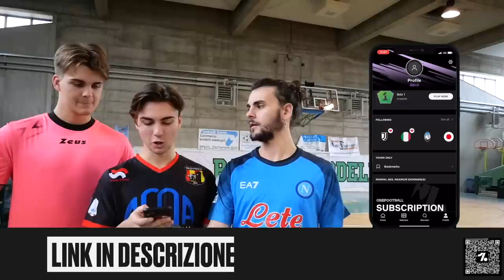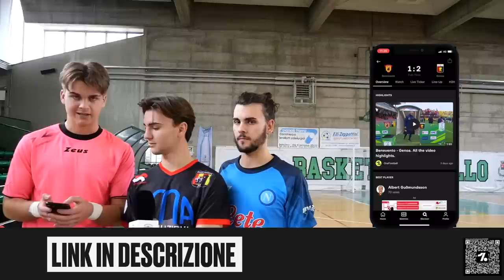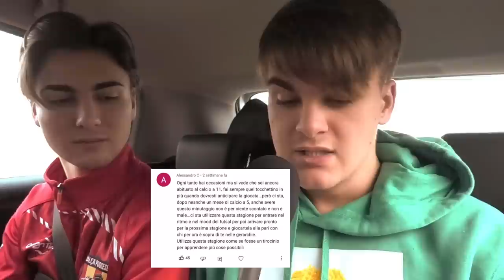🤯⚽️ SFIDA ASSURDA CONTRO la SQUADRA dei RECORD (più di 90 gol) in SERIE B di FUTSAL!